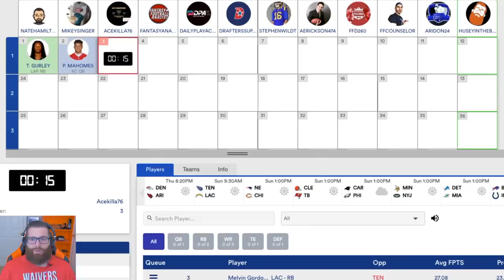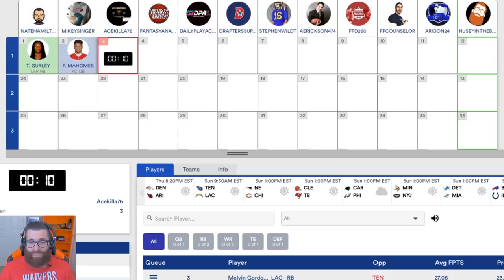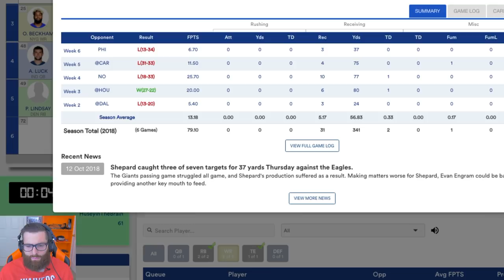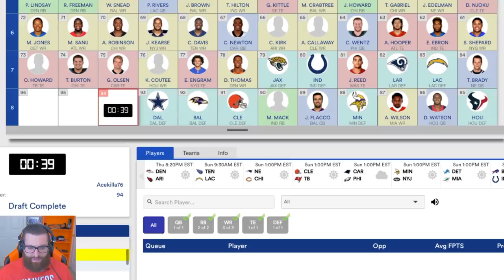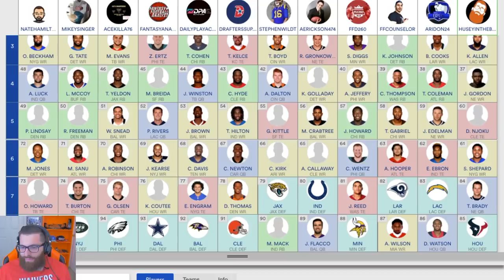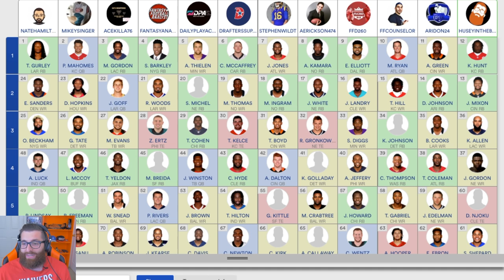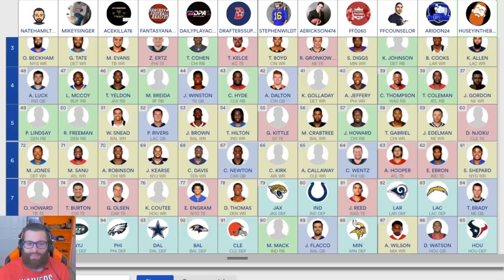DFS Week 7 NFL Experts Draft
12 fantasy football experts are competing in this Week 7 contest for a signed Jerry Rice jersey. I really want to win this league since I'm a huge 49ers fan! It's a one-week, winner-takes-all contest so it's 1st place or nothing!

DRAFT PICKS (BY ROUND):

0:39 ROUND 1
1) T. Gurley
2) P. Mahomes
3) M. Gordon
4) S. Barkley
5) A. Thielen
6) C. McCaffrey
7) J. Jones
8) A. Kamara
9) E. Elliott
10) M. Ryan
11) A. Green
12) K. Hunt

2:19 ROUND 2
13) J. Mixon
14) D. Johnson
15) T. Hill
16) J. Landry
17) J. White
18) M. Ingram
19) M. Thomas
20) S. Michel
21) R. Woods
22) J. Goff
23) D. Hopkins
24) E. Sanders

3:57 ROUND 3
25) O. Beckham
26) G. Tate
27) M. Evans
28) Z. Ertz
29) T. Cohen
30) T. Kelce
31) T. Boyd
32) R. Gronkowski
33) S. Diggs
34) K. Johnson
35) B. Cooks
36) K. Allen

5:33 ROUND 4
37) J. Gordon
38) T. Coleman
39) C. Thompson
40) A. Jeffery
41) K. Golladay
42) A. Dalton
43) C. Hyde
44) J. Winston
45) M. Breida
46) T. Yeldon
47) L. McCoy
48) A. Luck

8:38 ROUND 5
49) P. Lindsay
50) R. Freeman
51) W. Snead
52) P. Rivers
53) J. Brown
54) T. Hilton
55) G. Kittle
56) M. Crabtree
57) J. Howard
58) T. Gabriel
59) J. Edelman
60) D. Njoku

10:43 ROUND 6
61) S. Shepard
62) E. Ebron
63) A. Hooper
64) C. Wentz
65) A. Callaway
66) C. Kirk
67) C. Newton
68) C. Davis
69) J. Kearse
70) A. Robinson
71) M. Sanu
72) M. Jones

13:25 ROUND 7
73) O. Howard
74) T. Burton
75) G. Olsen
76) K. Coutee
77) E. Engram
78) D. Thomas
79) Jax D
80) Ind D
81) J. Reed
82) Lar D
83) Lac D
84) T. Brady

14:28 ROUND 8
85) Hou D
86) D. Watson
87) A. Wilson
88) Min D
89) J. Flacco
90) M. Mack
91) Cle D
92) Bal D
93) Dal D
94) Phi D
95) NYJ D
96) Chi D

Upload schedule.

Tues:
Waiver Wire Pickups

Wed:
Hack My Lineup (Live)

Thurs:
Podcast (Live on our 2nd channel)

Fri:
DFS Picks

Sat:
Weekly 🐍Drafts (Live)